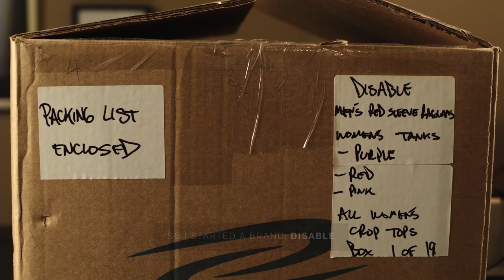World Without Temple: Jimmy Curran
Jimmy Curran is changing misconceptions about disabilities, one T-shirt at a time.